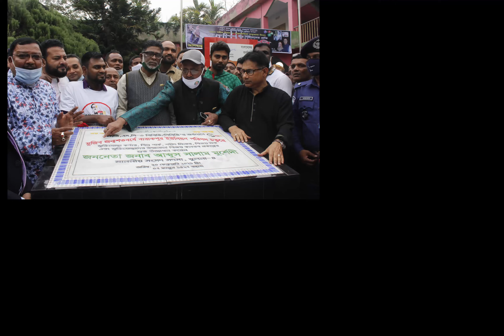আব্দুস সালাম মূর্শেদী, এমপি মহোদয়ের অনুষ্ঠানের সকল ছবি দেখতে এখানে ক্লিক করুন। Wahid Morol Rony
সকল ছবির লিংক

২০/০২/২০২১ইং তারিখ বারাকপুর ইউনিয়ন আওয়ামীলীগের উদ্যোগে আয়োজিত সমাবেশে ও বারাকপুর ইউনিয়ন পরিষদের সকল নব নির্মিত স্থাপনার উদ্বোধনী অনুষ্ঠানের ছবির লিংক নিচে। লিংকে ক্লিক করলে সকল ছবি পেয়ে যাবেন।